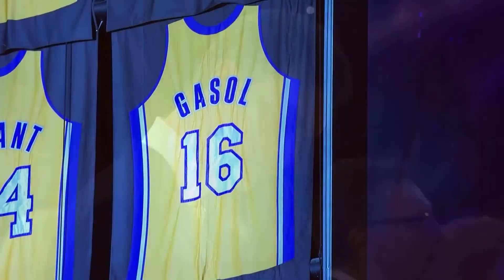How Good Was Prime Pau Gasol Actually?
Pau Gasol was just recently inducted into the hall of fame. Despite Pau getting this incredible recognition, I believe he’s one of many great players who are criminally underrated. A Lot of fans forget that Pau was legitimately a great player throughout the 2000s. He made 6 all star teams, 4 all nba teams & he’s a 2 time champion. Early in his career he was a star player that brought the Grizzlies to 3 playoff appearances, and the Lakers trade for Pau in 2008 saved them from mediocrity and helped them to become world champions again. This video will break down why Pau is not only a hall of famer but an all time great player.